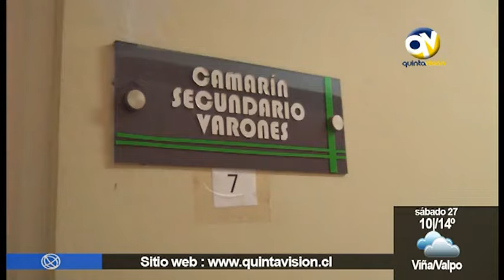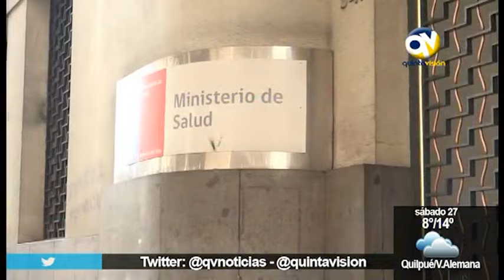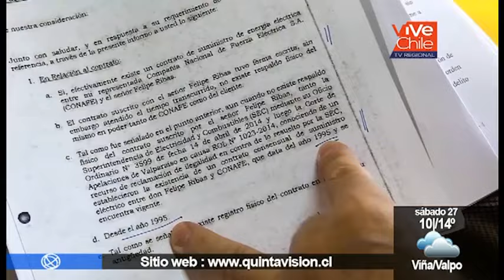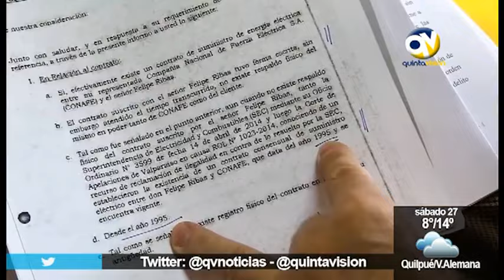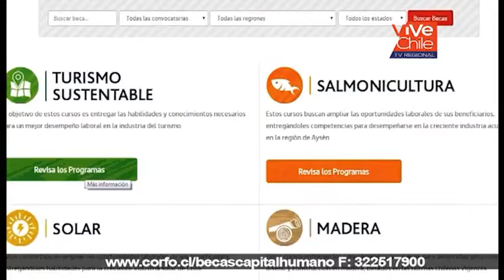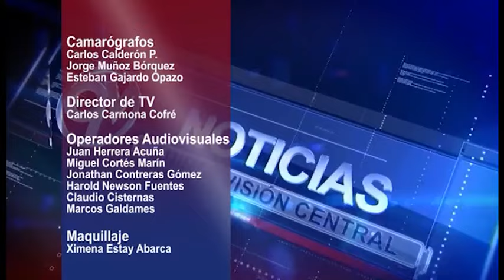QV Noticias 26 agosto 2016